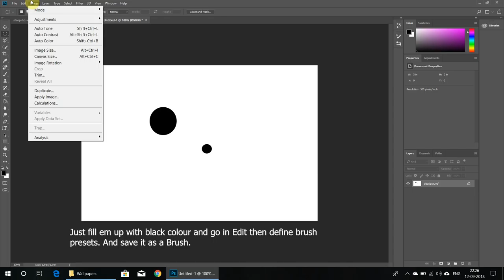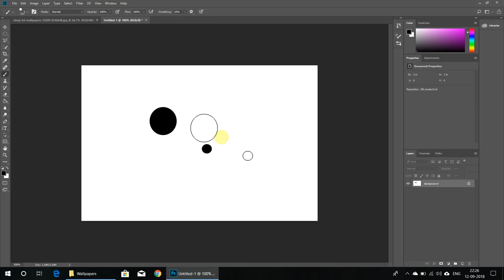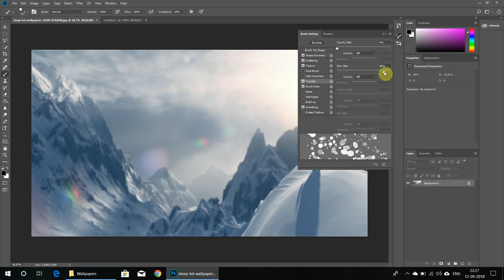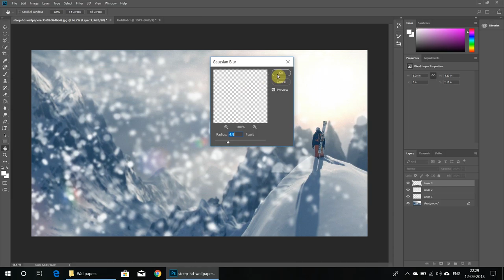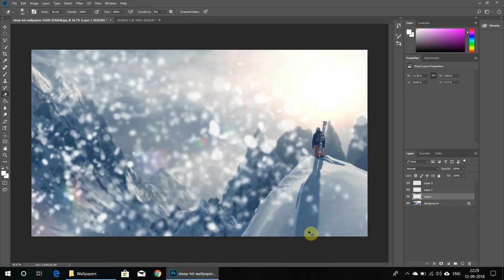How to create Snowfall Effect in Photoshop?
In this tutorial, we'll see how to easily add realistic falling snow to a photo using nothing but Photoshop. This technique are easy to follow and it can be used on any photo.

Hopefully you’ll find it useful. Please, if you like it, take some time to share it, it’s highly appreciated. As i just started with this channel so it'll motivate me to do even more of them.